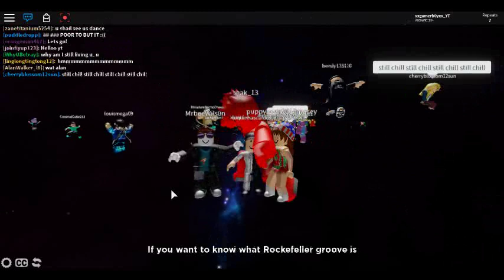rockfeller street 1273 roblox w/ mrbeewillson